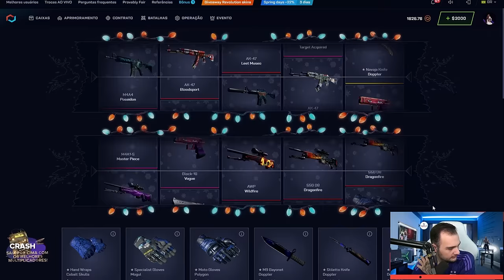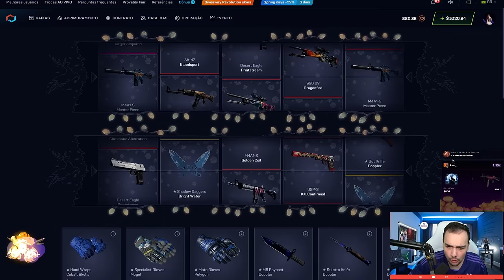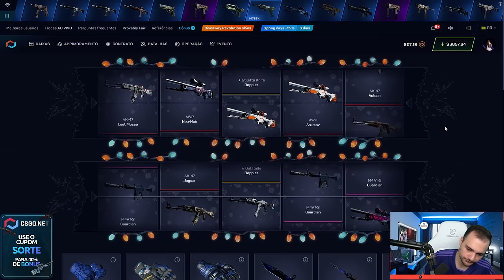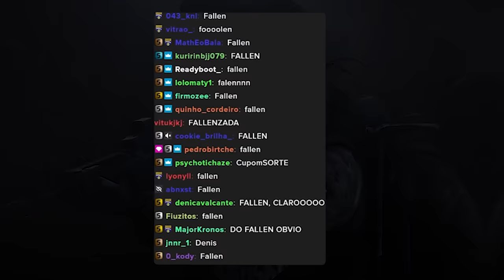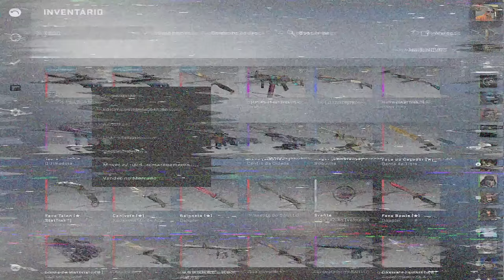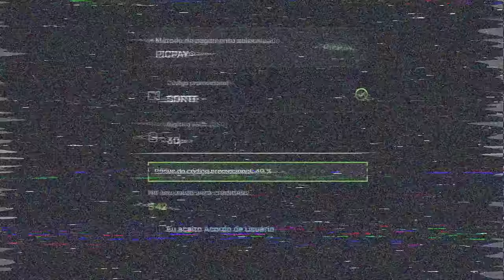Ganhei a AWP MEDUSA do FALLEN com 2% de chance no CSGO